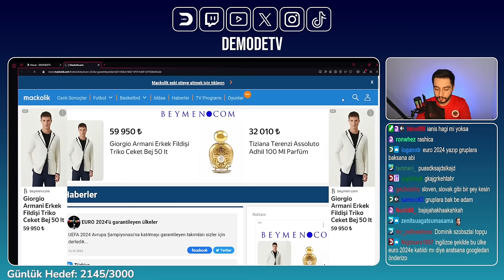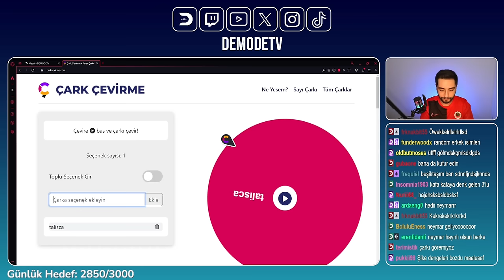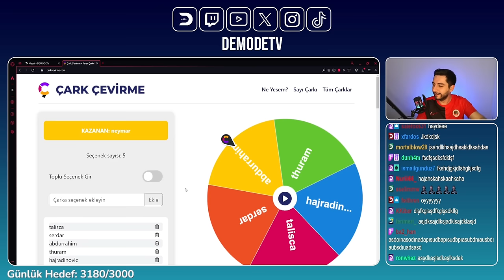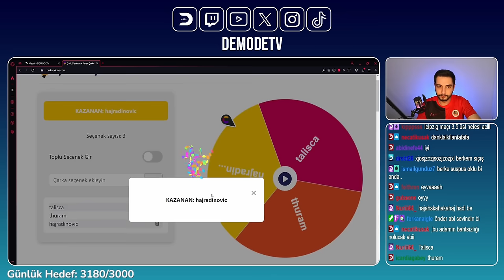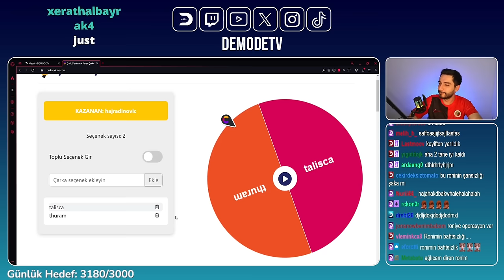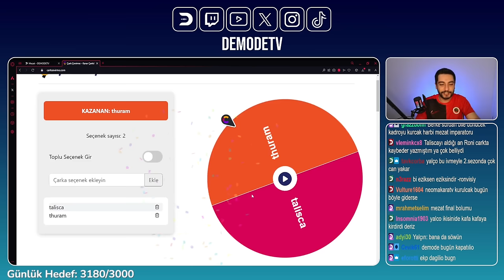Çarktan Süper Yıldız Almak l Futbol Mezat #6